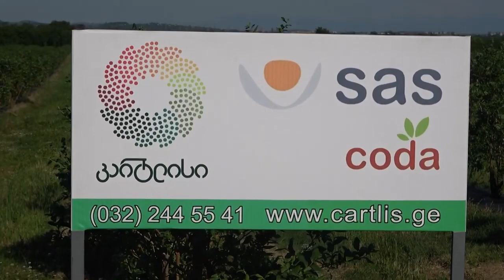Cartlis, კარტლისის მოწვევით, ესპანელი ექსპერტები საქართველოში!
კარტლისის მოწვევით, ესპანელმა ექსპერტებმა დასავლეთში ფართობები მოინახულეს და საველე სწავლება ჩაატარეს, ახალი შედეგები და კოდას პროდუქციის საცდელი მეურნეობა, რომელიც კულტურებს უფრო მაღალ საფეხურზე განავითარებს საქართველოში!